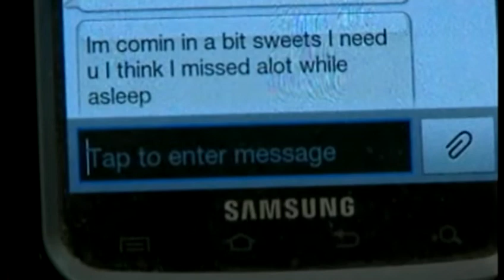Family of missing Shawnee woman speaks out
Shawnee police are looking for a young mother who has been missing for a week and a half, officers confirmed. KOCO Eyewitness News 5's Naveen Dhaliwal talks to the family of Samantha Beth Weaver, 27.